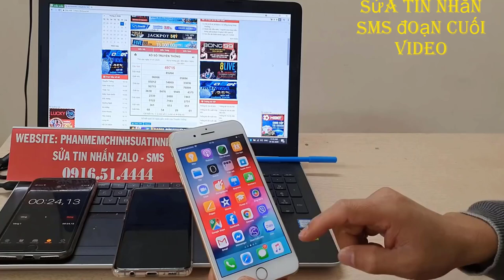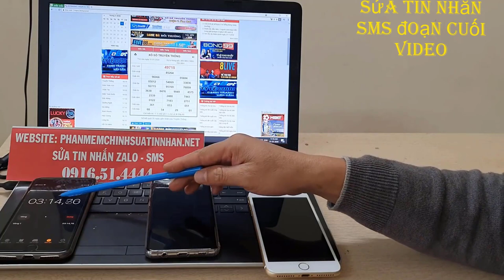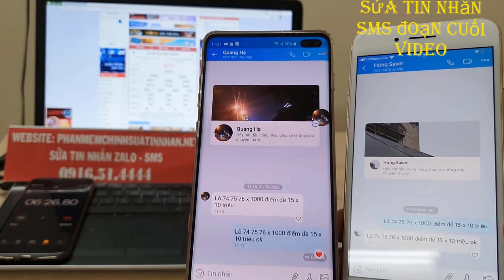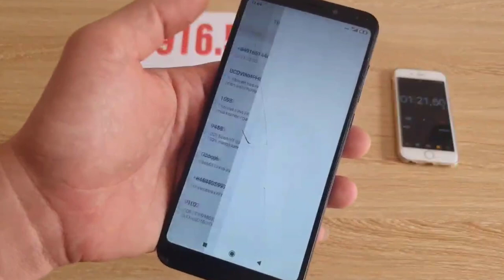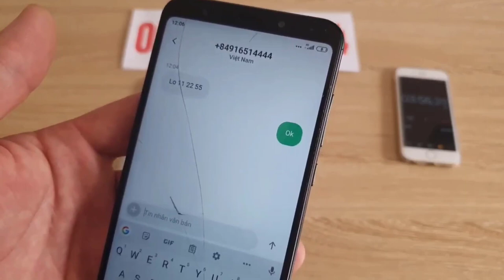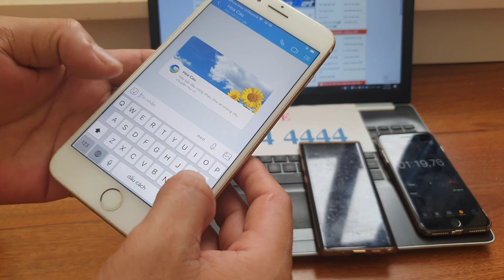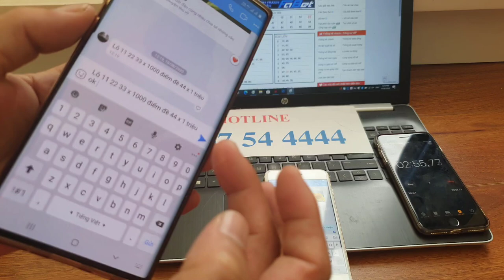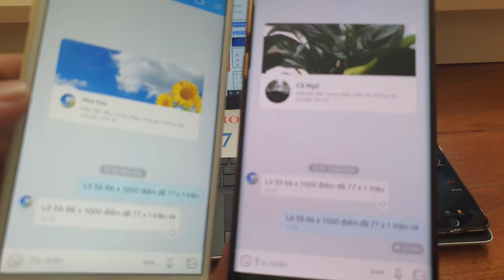phần mềm sửa tin nhắn lô đề - phần mềm chỉnh sửa tin nhắn lô đề